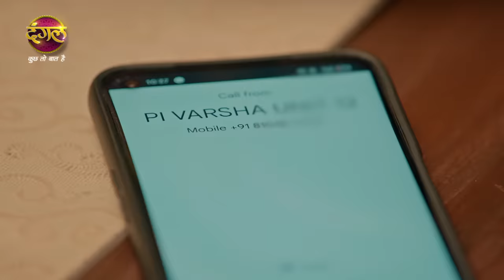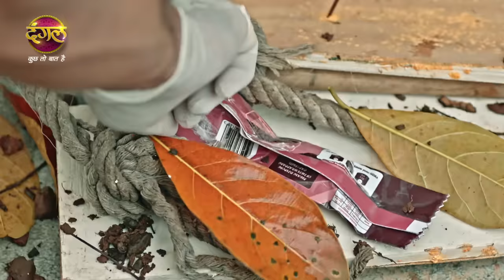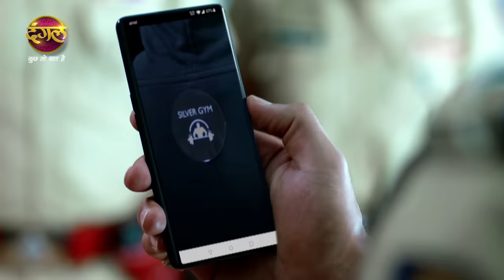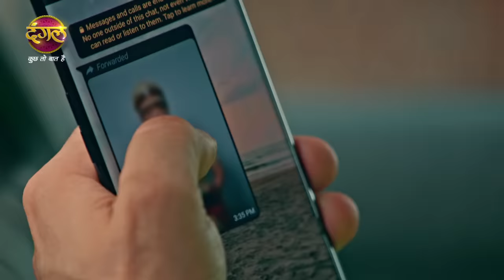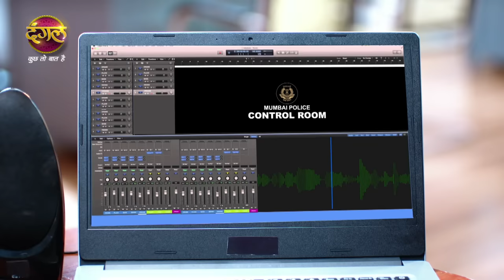Control Room | World Digital Premier Episode 1 | New Show | Dangal TV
You can watch the Dangal TV channel :
Fastway Channel No: 15
Digena Channel No: 117
Zing Channel No: 119
Tata Play: 177
Sun Channel No : 328